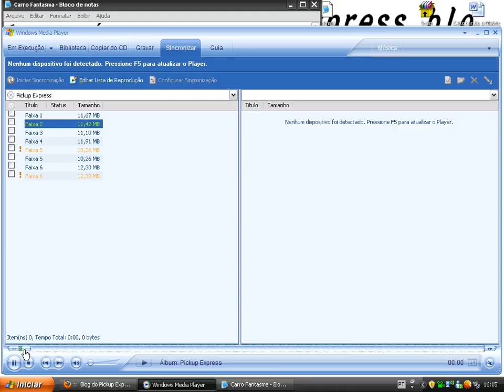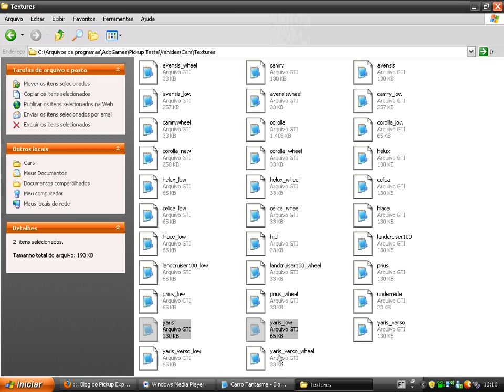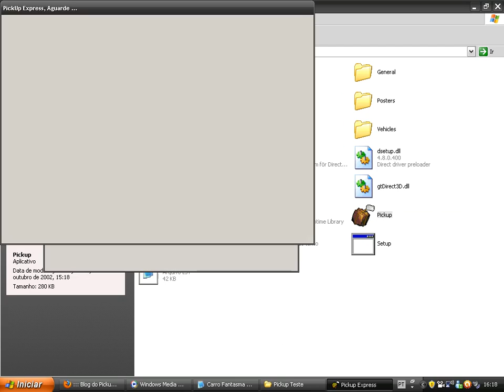Pickup Express - Video Aula - Carro Fantasma.